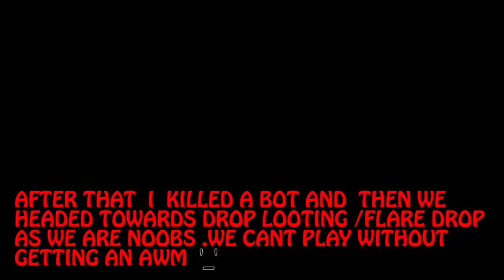ABBA HARMONIUM BAJATEY HAI !!!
IS PAN KILL STILL POSSIBLE IN  PUBG 10.0 ??